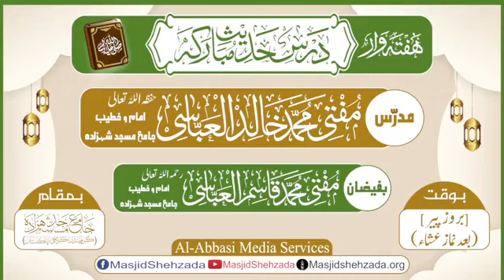Namaz Ki Azmat Or zaban Ke Istemal Mein Ehtiyaat || Dars e Hadees || Jama_Masjid_Shehzada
○ ہفتہ وار لائیو ۔ ۔ ۔ ۔ درسِ حديثِ مُباركہ ○
  مدرّس ؛ مفتی مُحمَّد خالد العبّاسی
  موضوع ؛ " نماز کی عظمت اور زبان کے استعمال میں احتیاط "
  مورّخہ ؛ 18 نومبر ، 2024 / ١٥ جمادی الاول ، ١٤٤٦
  بوقت ؛ ( بروزِ پیر ) [ بعد نمازِ عشآء ]
        ( كتاب الایمان )
  ( • • • جامع التّرمذی • • • )
( کراچی پاکستان )